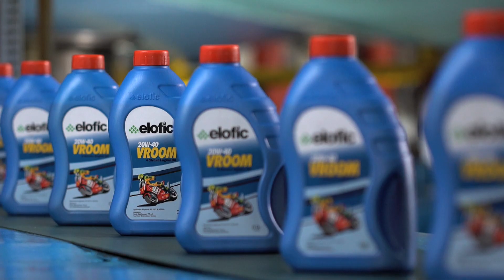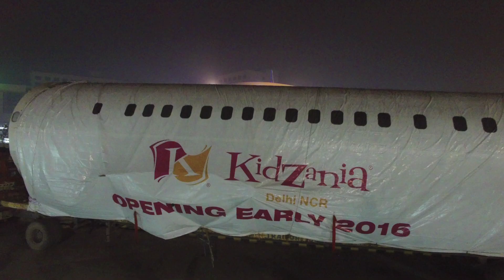SHOWREEL-VARUN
VARUN MEHTA VIDEO DIRECTOR  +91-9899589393